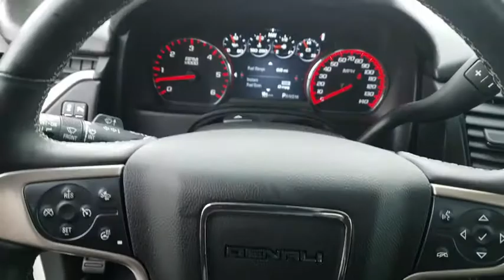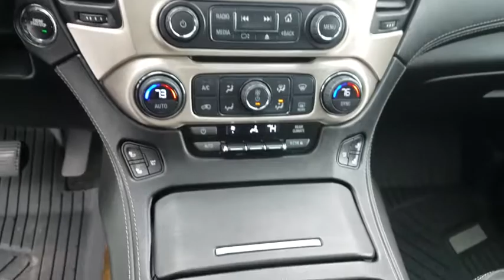2015 GMC Yukon Durham, Chapel Hill, Raleigh, Cary, Apex, NC G359912A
2015 GMC Yukon
2015 GMC Yukon 4WD 4dr Denali - Stock#: G359912A - VIN#: 1GKS2CKJ0FR543528

409 S Roxboro St.

GMC Certified, Clean. Denali trim. Heated Leather Seats, Entertainment System, Third Row Seat, Nav System, WHEELS, 22 X 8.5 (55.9 CM X 21.6 CM) ALUMINUM WITH CHROME INSERT, Quad Bucket Seats, Hitch, 4x4, TRANSMISSION, 8-SPEED AUTOMATIC. : 6-Year/100,000-Mile Powertrain Limited Warranty, 12-Month/12,000-Mile Bumper-to-Bumper Limited Warranty in addition to remaining Factory Warranty, Vehicle Exchange Program: 3 Day / 150 Mile Guarantee, 24/7 Roadside Assistance and Courtesy Transportation, 172-Point Inspection, Exclusive CPO Scheduled 2 Year/24,000-Mile Scheduled Maintenance Program, 3-Month Trials Of OnStar services and SiriusXM All Access Package (if equipped) KEY FEATURES INCLUDE: Leather Seats, Third Row Seat, Quad Bucket Seats. 4x4, Onboard Communications System, Remote Trunk Release, Keyless Entry, Steering Wheel Controls, Heated Mirrors, Electronic Stability Control. OPTION PACKAGES: PREMIUM PACKAGE includes (UV6) Head Up Display, (BRS) power-retractable assist steps and (Y66) Adaptive Cruise Control with Front Automatic Braking, OPEN ROAD PACKAGE includes additional 9 months of SiriusXM Radio and NavTraffic service, (CF5) power sunroof, (U42) rear seat entertainment system and on SLT (IO6) Audio system with navigation, ENTERTAINMENT SYSTEM, REAR SEAT BLU-RAY/DVD. with remote control, overhead display, four 2-channel wireless infrared headphones and auxiliary audio/video input jacks/SD and USB slots, includes second screen for third row passengers, WHEELS, 22 X 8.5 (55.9 CM X 21.6 CM) ALUMINUM WITH CHROME INSERT, ENHANCED SECURITY PACKAGE includes (UTR) self-powered horn, (UTV) interior movement and (UTU) vehicle inclination sensors GMC Denali with White Diamond Tricoat exterior and Jet Black interior features a 8 Cylinder Engine with 420 HP at 5600 RPM*. Pricing analysis performed on 1/23/2019. Horsepower calculations based on trim engine configuration. Please confirm the accuracy of the included equipment by calling us prior to purchase.